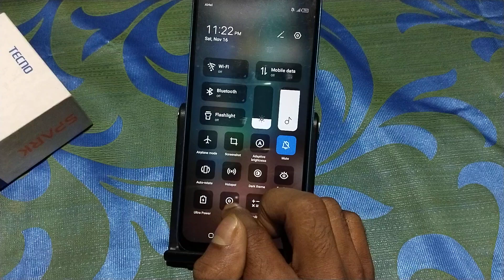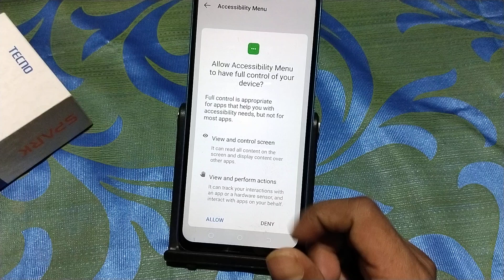Tecno Spark 20 Pro screenshot, how to take screenshot in tecno, another way to take screenshot in te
Tecno Spark 20 Pro screenshot, how to take screenshot in tecno, another way to take screenshot in tecno, screenshot settings